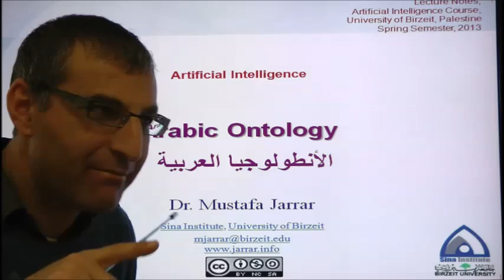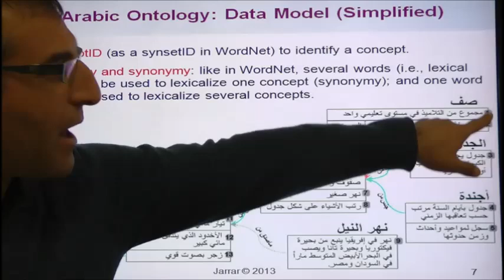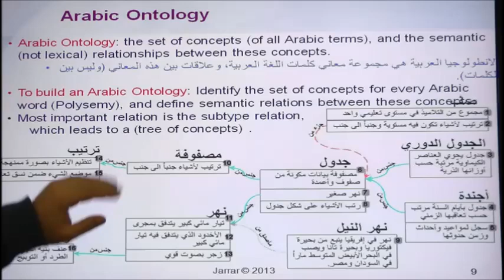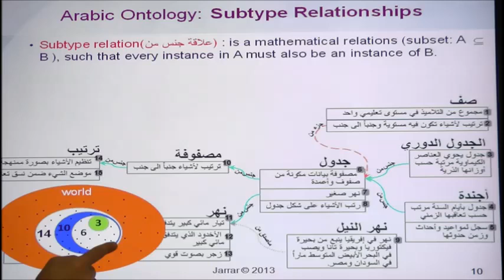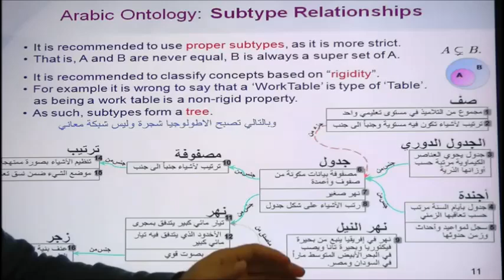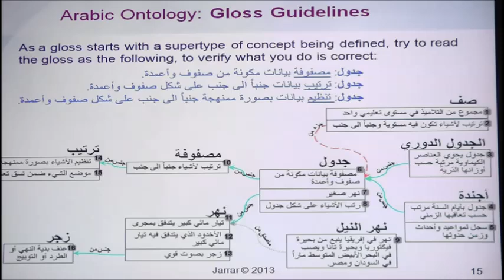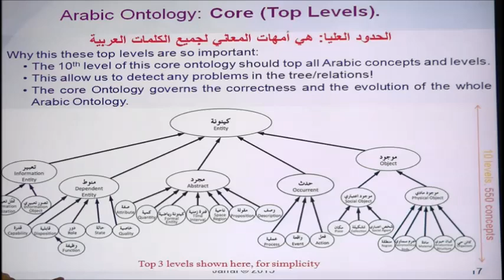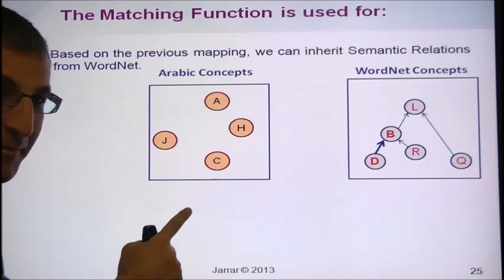Arabic Ontology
The lecture covers: Arabic Ontology, In Artificial Intelligence Course, Birzeit University, Spring 2013